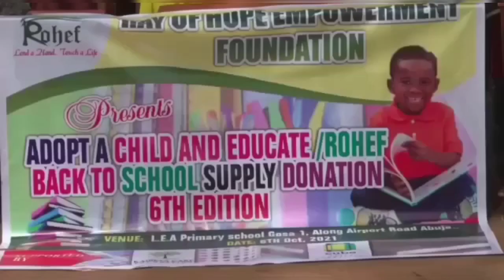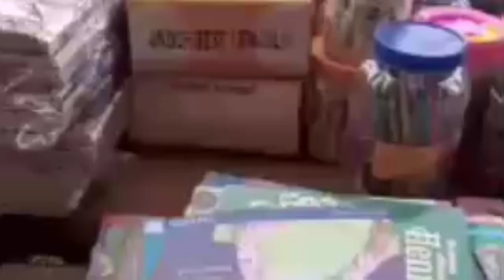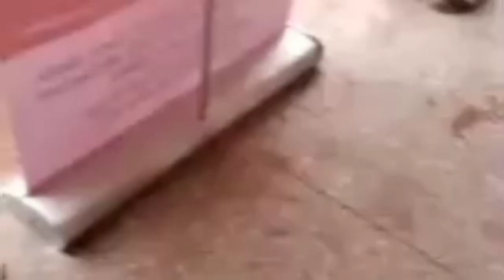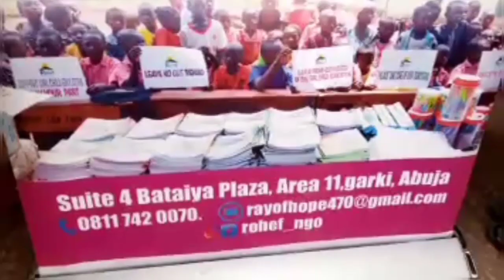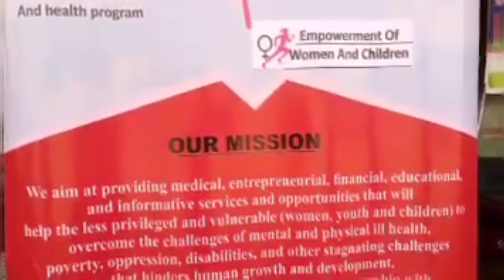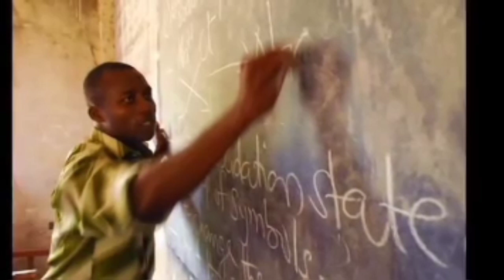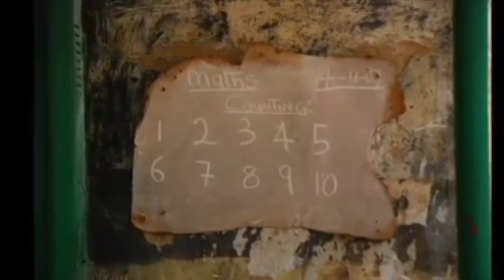Education Key To Global Development || Back to School Supplies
Education The Bedrock To All Development. Education is the fundamental right of every child regardless of their background.

Non profit organization donates school supplies to less privileged children in Nigeria. As part of her community service works towards the Sustainable Development Goals 4.

We hope to get more sponsorship as this will help us enroll more children into schools.

Education is the fundamental right of every child but unfortunately not every child has the privilege of being educated. Any nation that ignores the welfare of her children plans to fail.

Ray Of Hope Empowerment Foundation, continues to support Indigent Children with school supplies for a better performance.

Research shows that Nigeria has the highest rate of out of school children in the world. Over 10.5 million children in Nigeria are currently not in school.

Ray Of Hope Empowerment Foundation(ROHEF) works towards reducing the high rate of out of school children in Nigeria.

ROHEF has distributed educational materials to over 10,000 children across Nigeria. We also have 100 children under our Scholarship program.

ADOPT A CHILD AND EDUCATE is an educational outreach focused on Children from low income families whose parents, guardian, schools cannot afford academic materials such as books, pens, erasers etc.

The outreach therefore aims at providing these writing and learning materials to these children to help in in the advancement of their academic pursuit. Every child deserves a beautiful future. Every child grows to see a reality. Every child may not be opportune to chose their capability, you and I can give them a direction.

You and I can negotiate their path to a fulfilling and brighter future. Every child deserves to be educated but some may not have the privilege because of limited resources.
You and I can donate a books, pens, pencils, bags, shoes, socks, uniforms etc. You and I can affect the future of these children.

A thousand naira can go a long way getting STATIONARIES for children going back to school.

The importance of education cannot be overemphasised. Education has a direct link with the development of a nation. Supporting a child through this indispensable institution is directly enhancing our country Nigeria.

Support a child. An investment in knowledge pays the best interest. Quote from Benjamin Franklin.

Thank you for your support. Join us in this worthy course of advancing child education in Nigeria and Africa.

For more information on how you can partner, volunteer or support us, kindly call the following numbers:numbers: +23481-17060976,
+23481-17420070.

Account Name :Ray Of Hope Empowerment Foundation Account Number: 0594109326 Bank Name: GTB Dollar Account: 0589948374(GTB) Bank name :Eco bank Account number: 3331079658

Video Shot by: @planetmultimediastudios

Community development
Partnership community centercommunity serviceglobal development